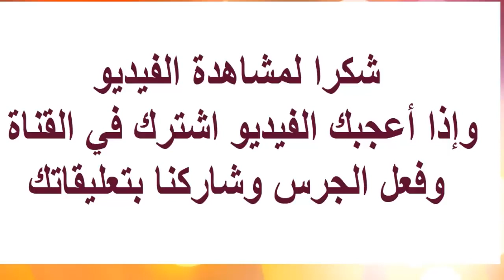تعلم اللعب المضاد فى الشطرنج | درس شطرنج هام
💥💥💥 كيف تحترف الشطرنج  بشكل عملى و تحسن مستواك فى الشطرنج ✅
  تعلم نصائح ذهبية تجعلك محترف فى الشطرنج
👌👌وهذه قوائم تشغيل قناة كل ما يخص الشطرنج   👇👇    how to play chess
 و من هنا تبدأ تعلم الشطرنج من الألف إلى الياء👍      learn chess                                 👇👇
كورس تعلم لعبة الشطرنج ✅ chess for beginners
كورس التكتيك (تكتيكات الشطرنج ) ✅ chess tactics
كورس حالات التعادل فى الشطرنج (الباطه) ✅ stalemate
كورس الاستراتيجية (استراتيجيات الشطرنج ) ✅ chess strategy
كورس الميدل جيم ✅ chess middlegame
كورس أهم 300 موقف شطرنج ✅ 300 Most Important Positions
بافى الكورسات و فيديوهات الشطرنج الأخرى ✅ chess videos
 ✅تابعنى على قناتى الأولى على اليوتيوب    كل ما يخص الشطرنج   📺  best chess channel
✅تابعنى على قناتى الثانية على اليوتيوب           chess collection  📺    best youtube chess channel
 ✅صفحة قناة كل ما يخص الشطرنج   👨‍👩‍👦‍👦  على الفيسبوك  دروس شطرنج  chess lessons
✅رابط لانضمام فى فريق
✅انضم إلى فريق قناة كل ما يخص الشطرنج على موقع لييشيس lichess.org
الشطرنج شطرنج بطولات_ شطرنجية
كل ما يخص الشطرنج تعد من قنوات الشطرنج  العربية على اليوتيوب المخصصة لعبة الشطرنج وفى تعليم شطرنج  مثلها مثل قنوات اليوتيوب الأخرى فى الشطرنج مثل قناة كش ملك الخطيب  و قناة شطرنج العرب و قناة عصام حمودة
حيث نقدم بطولات شطرنجية يومية و تدريبات شطرنج و استراتيجيات الشطرنج مع متابعى قناة كل ما يخص الشطرنج حيث نعلمك الشطرنج بشكل عملى فى إطار عمل بطولة الشطرنج مع أبرز اليوتيوبر العرب فى الشطرنج بالتعاون مع قنوات شطرنج
و من خلال قناة كل ما يخص الشطرنج سنعرض  لك دروس شطرنج  تتكون من  تكتيكات الشطرنج و استراتيجيات شطرنج  و خطط شطرنج و العاب شطرنج  و أدوار الشطرنج الخالد و مباريات شطرنج لأبرز أبطال العالم فى الشطرنج مثل كارلسن و كاسباروف  و باسم امين أحد نجوم العرب فى الشطرنج
 كما سنقدم  دروس خاصة فى  تعلم الشطرنج للمبتدئين من حيث تعلم لعبة الشطرنج  و سنعلمك كل قواعد الشطرنج وكل اساسيات الشطرنج حتى الوصول معك لإتقان تعليم لعبة الشطرنج و كيفية لعب الشطرنج  حتى تصل معنا إلى احتراف الشطرنج
كما نقدم لكم  كورسات شطرنج مجانية مثل  كورس شطرنج كامل يشمل كل أفكار  تكتيك شطرنج و اسرار الشطرنج و كورس كيف احترف الشطرنج  و سنعرض أيضا لكم كل افخاخ الشطرنج  و كما سنقدم لكم تباعا   كورس كامل فى  افتتاحيات الشطرنج و سنعرض فيه
 اشرس افتتاحيات الشطرنج مثل الدفاع الصقلي و دفاع الملك الهندي